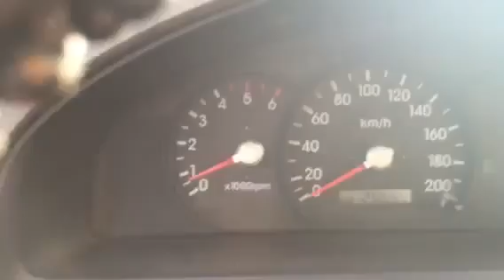[Autowini.com] Korean Used Car - 2002 Kia Sorento TLX (Juno Auto)